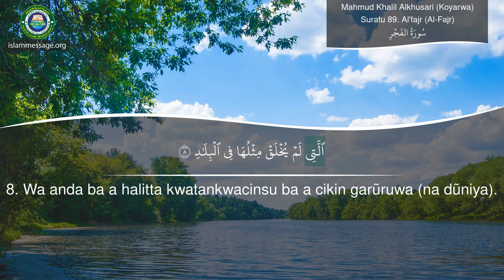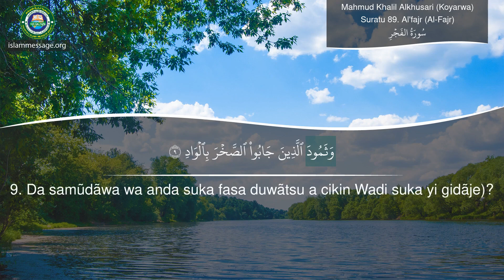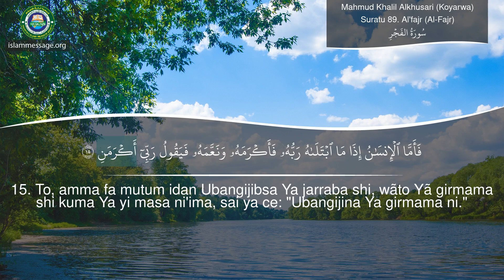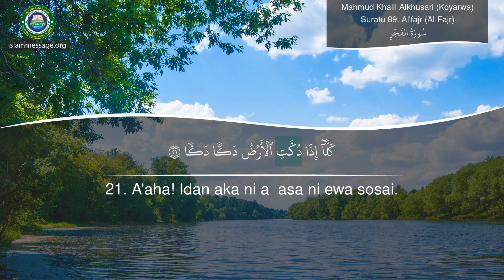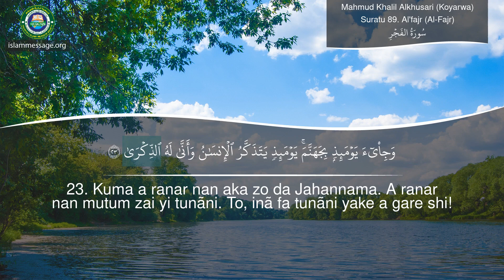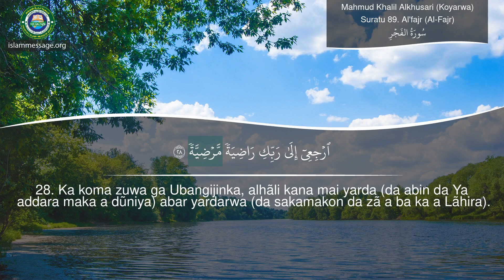Koyi yadda za ka karanta Alqur'ani Suratu 89 Suratu Al'fajr Hausa